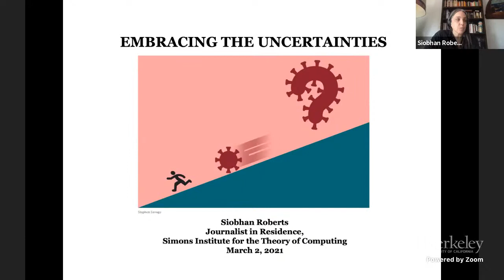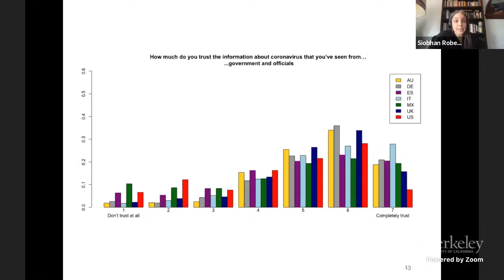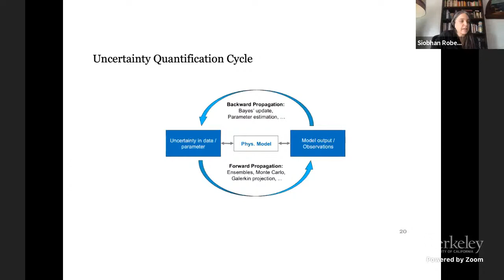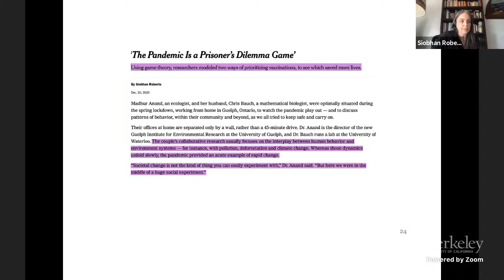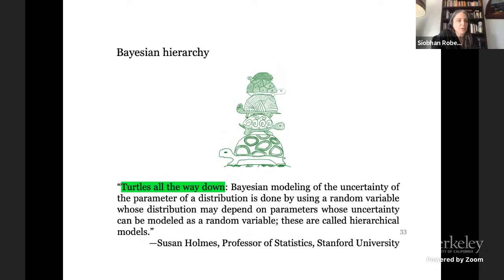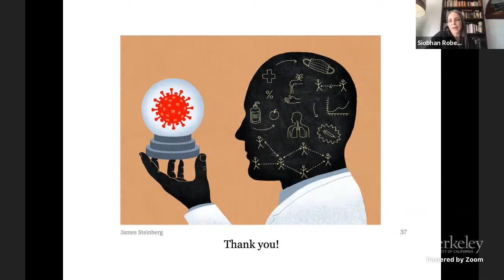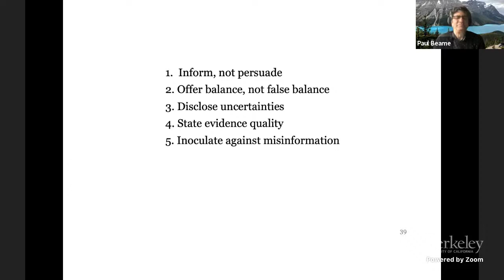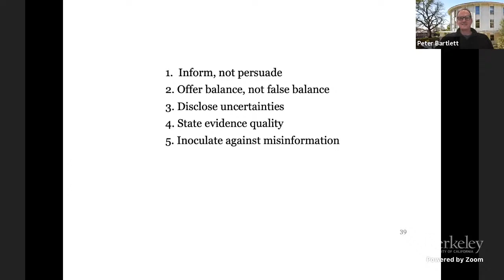Embracing the Uncertainties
Siobhan Roberts
Science Communicator in Residence Lectures